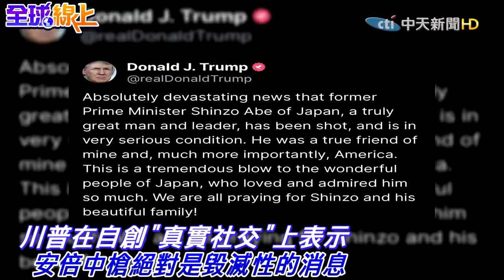川普震驚 稱安倍是真朋友 兩人曾曬親密自拍｜全球線上